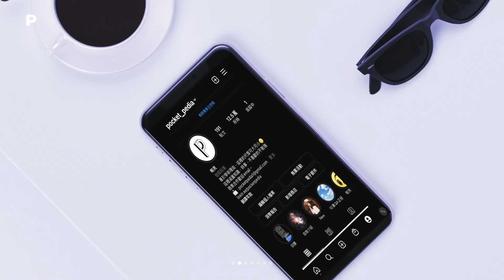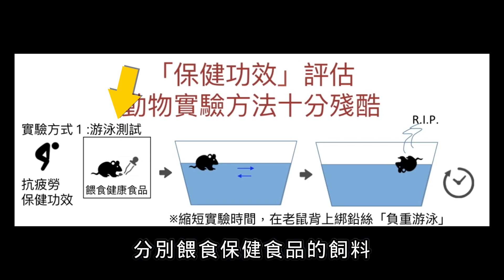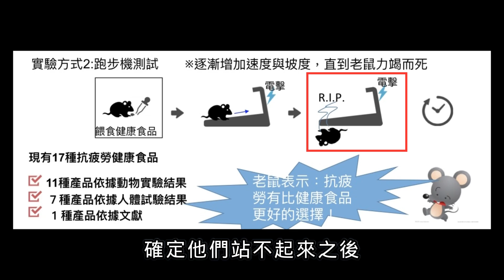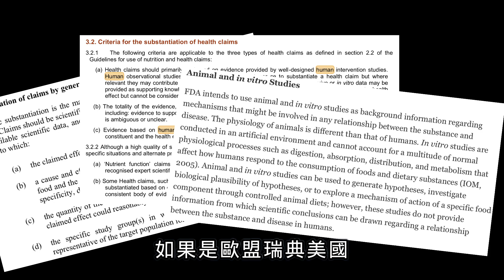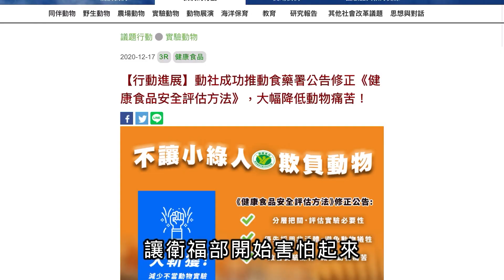健康標章小綠人的可怕內幕?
影片把「台灣動物社會研究會」講錯了
在此更正一下唷

00:00 開頭
00:37 隨意標榜健康功效的罰款
00:53 小綠人標章種類
01:28  可標榜的健康功效
01:37  動物實驗
01:46  抗疲勞功效的內幕
02:14  護肝功效的內幕
02:27 人體實驗與動物實驗的差距
02:55 實驗室來源的內幕
03:28 台灣人體實驗與動物實驗的比例

延伸觀看:
1.可口和百事可樂誰比較好喝?讓可口可樂陷入最大營運危機pepsi challenge
5.遇到生日相同的人其實超容易?命中註定都是假的！超有趣的生日悖論